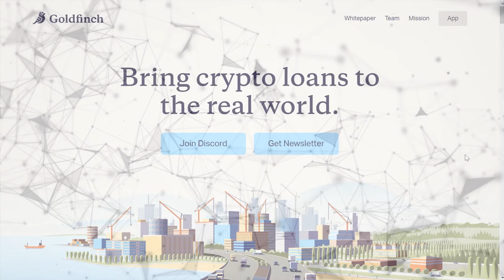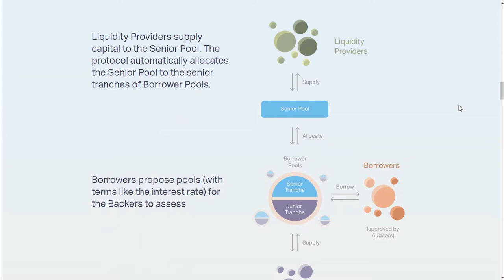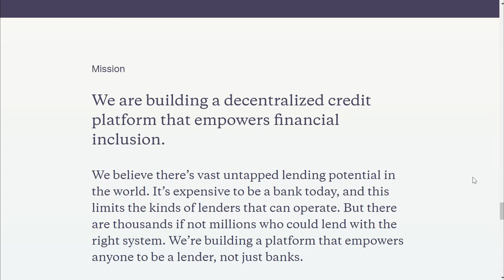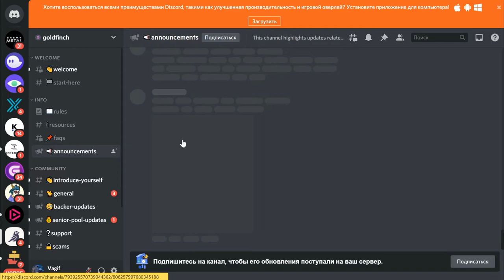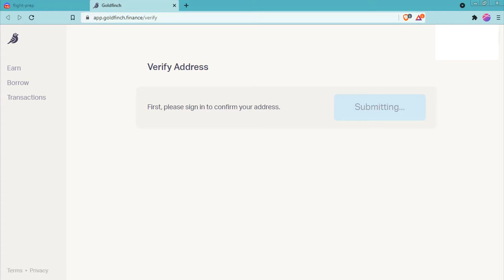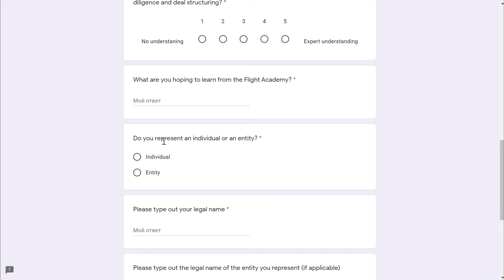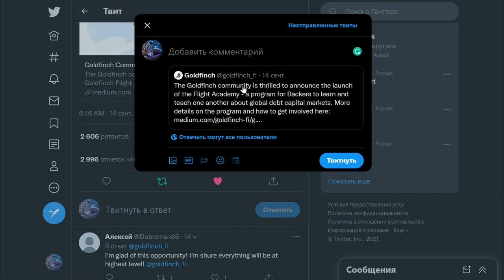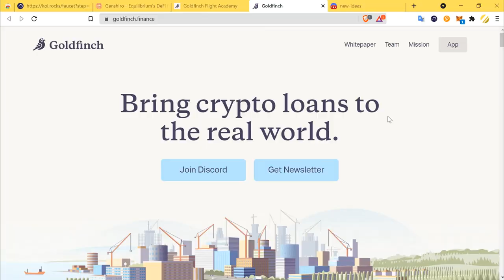GOLDFINCH ОБЗОР ПРОЕКТА и КАК ПРИНЯТЬ УЧАСТИЕ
GOLDFINCH перспективный проект возможные награды, срочно залетайте!
МОЙ ДИСКОРД НИКНЕЙМ @VAGIF#6511

00:00 - Старт
00:15 - Обзор проекта
03:19 - Как принять участие в проекте
09:38 - Финиш

Протокол беззалогового кредитования с стабильным 10-15% АРУ который уже используются классическим финансовым инструментам.
Возможность участия как в предоставлении ликвидности в общем пуле, так и предоставление ликвидности под конкретные проверенные «real-economy» проекты.
Топ фонда а16z, Coinbase Ventures и т.д.
И самое жесткое: сейчас открыт набор в Goldfinch Academy, на которых выделят 3% от сапплая! Как обычно 0 финансовых затрат, только ваше время = смарт.
Залетай в ДИСКОРД ПРОЕКТА
Нажать на эмодзи - перейти в канал flight-prep и выполнить указания
Группы в телеге:
Ру Телеграм чат